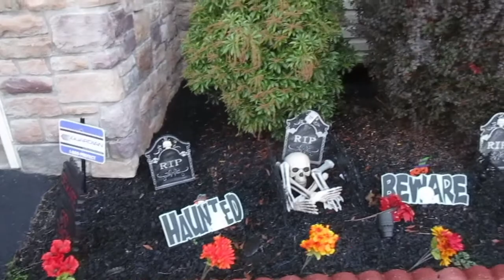HALLOWEEN 2021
We are a family full of love and joy and we will like to spread that with everyone in our challenges, cooking, and family vlogs! Stay blessed and live life :)